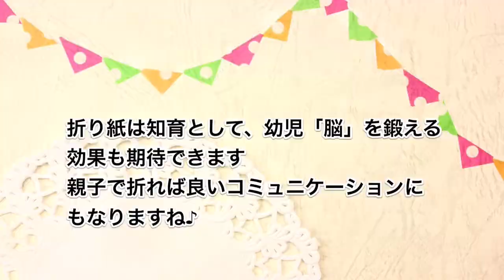折り紙で袴を折ろう♪簡単に折れる作り方の紹介！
自分も幼い頃にたくさん作って遊んだはずのおりがみ。実は子どもにとって、とてもいい効果があるんです！まず、色とりどりな折り紙は、色に興味を持ちます。その中で好き、嫌いが出てきます。
　また、おりがみを折るという作業には指先を使うので、脳への伝達を早くする効果があります。そして、何もないただの紙切れ一枚から自分の好きなキャラクターが出来たり、変なものが出来たりすることでモノづくりの楽しさを味わう事が出来ます。さらに、想像力を身に着けることに役立つでしょう。
　まず、最初に作るときは子どもの好きな物を聞いてから作るようにしましょう♪犬が好きな子なら犬を作る、お花が好きな子にはお花を作る。そうすることにより、さらにおりがみに興味を持つ子が多くなるでしょう。また、自分が折ったおりがみに好きな絵を描かせてあげるのも良いかもしれません。たくさん作ったりすることで普通のお人形さんと一緒のようにおままごとをすることもあるようです。
　今回は”袴”の作り方です。袴自体を単品で作ることはあまりないと思います。同じシリーズで”やっこさん”を作っていますのでやっこさんの服として袴を着せてみてください。是非、子どもと一緒に作ってみてください♪

この動画の関連情報「梅雨を楽しむ☆雨の日の遊び」